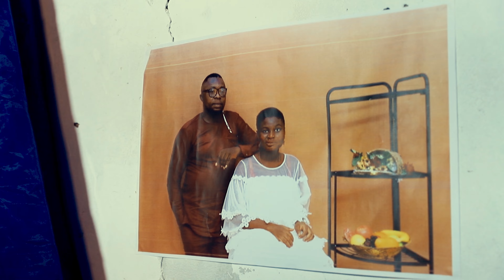CALL ME- BENEDICTA ANTWI (Official Video-KM RECORDZ)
SO MA SENE CHARITY:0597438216 (MOMO)